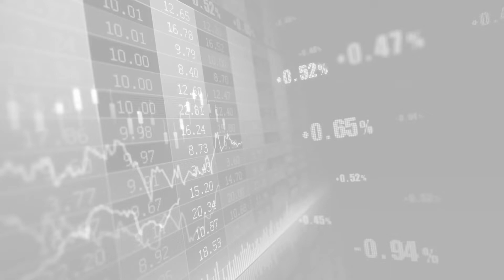Webinar Session on PSX Outlook